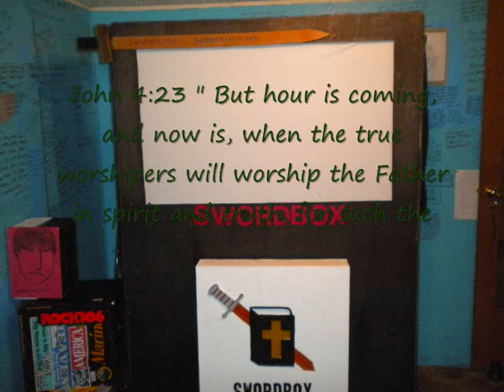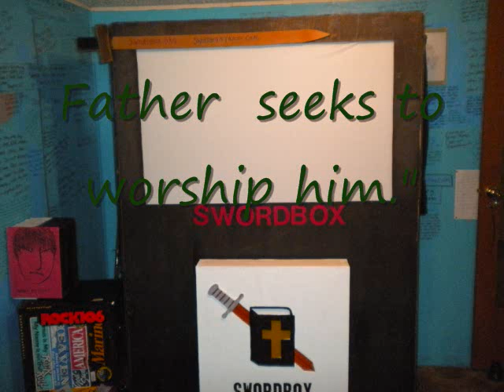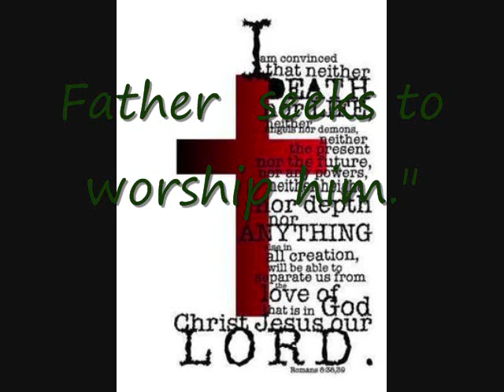Sword Box Ministry : Worship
John 4:23 " But hour is coming, and now is, when the true worshipers will worship the Father in spirit and truth, for such the Father  seeks to worship him."